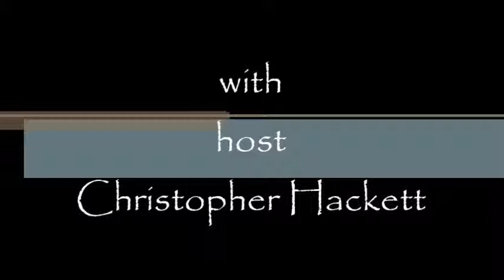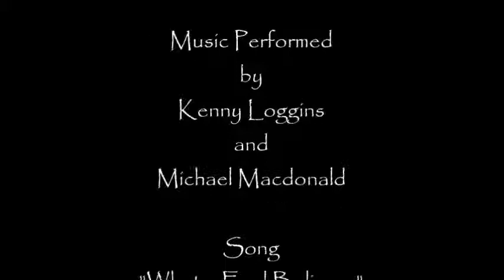Greetings Episode 20. The Middle Path (part 2.)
This episode is the second part of a 2 part series, in which we discuss "The Middle Path". If you enjoyed this video please feel free to click the like button, or favorite it if you would like.